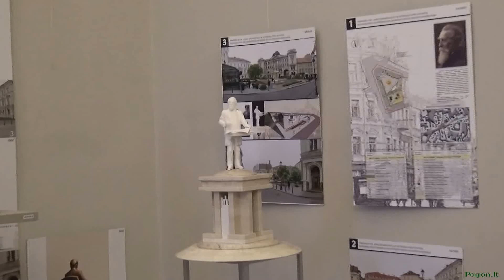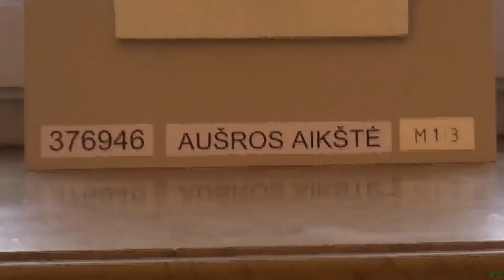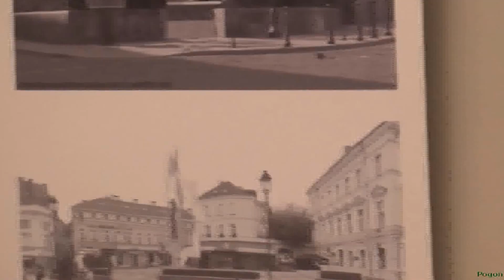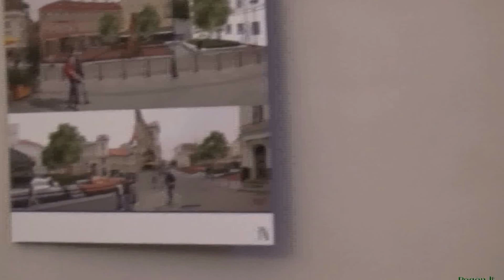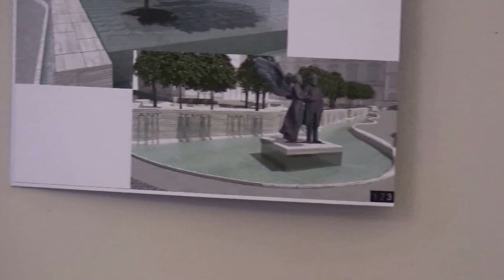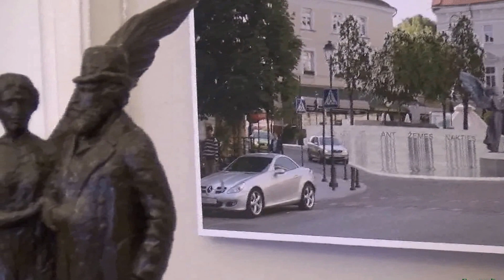Paminklo ir aikštės dr. Jonui Basanavičiui idėjų konkurso paroda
Vilniaus Rotušė, sausio 13–vasario 16 d.